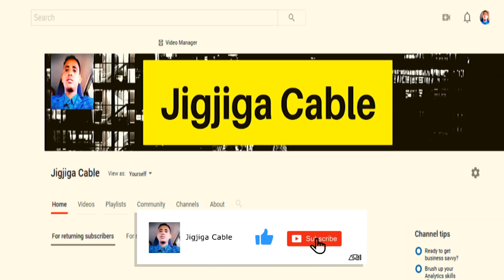DEG DEG Jamac Gallad Oo Si Weyn Ufallanqeeyay Guushii Ciyaartoyda Qaranka Somaliyeed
This video is about DEG DEG Jamac Gallad Oo Si Weyn Ufallanqeeyay Guushii Ciyaartoyda Qaranka Somaliyeed